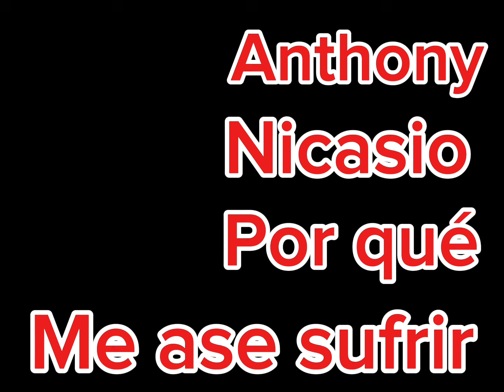Anthony Nicasio porque me ase sufrir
Bachata con mucho sentimientos